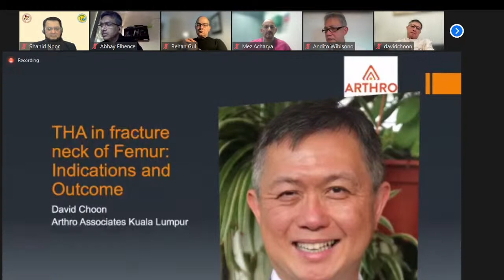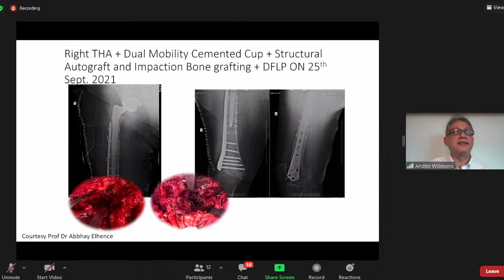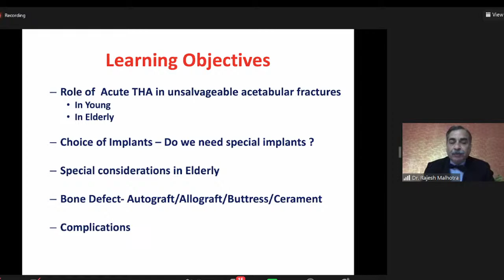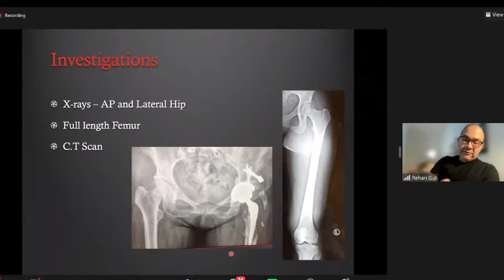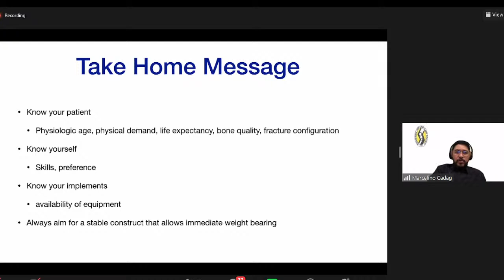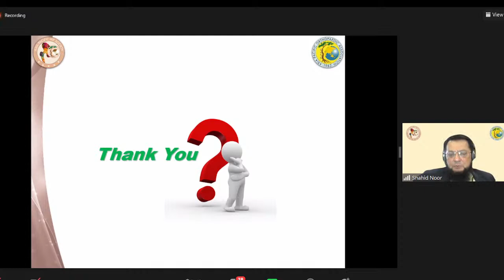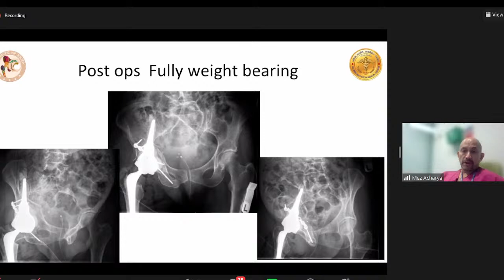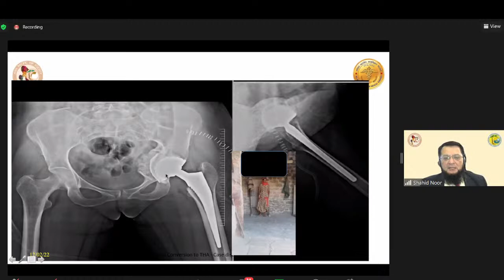ASIA PACIFIC HIP SOCIETY: THA in Post Traumatic Hips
Asia Pacific Hip Society (An academic initiative)

🔺Topic: THA in Post Traumatic Hips

⏲️ 2:30 PM IST

Speakers:
🇵🇰  Shahid Noor, President
🇮🇳  Abhay Elhence, Secretary general
🇮🇩 Andito Wibisono
🇲🇾 Azlina Abbas
🇲🇾 David Choon
🇵🇭 Marcelino Cadag
🇬🇧 Mehool Acharya
🇮🇳 Rajesh Malhotra
🇮🇳 Ramesh Sen
🇮🇪 Rehan Gul

Organized by Asia Pacific Hip Society